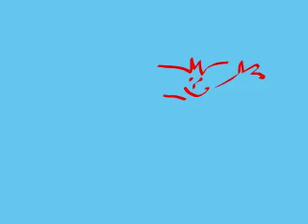princesinha Aphrodite.mov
Princess